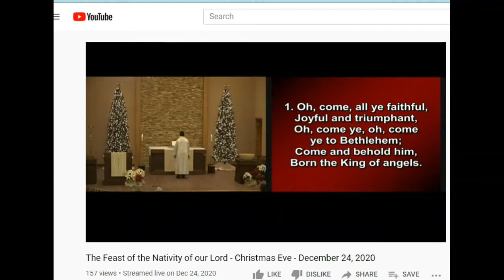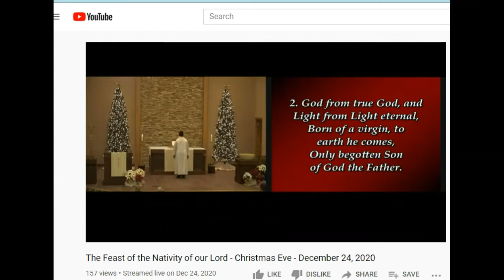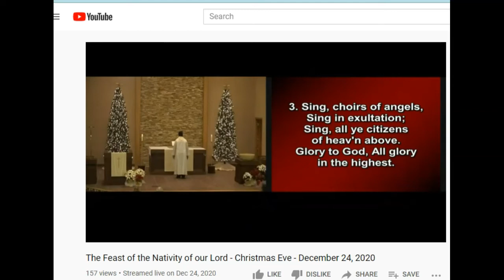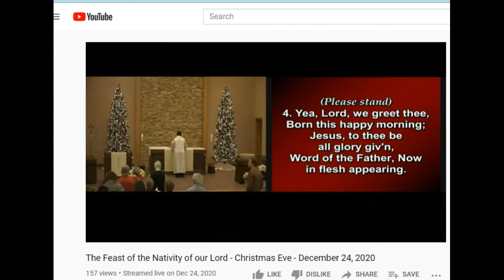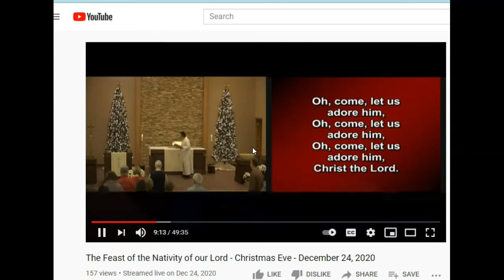Morning Devotion 1 4